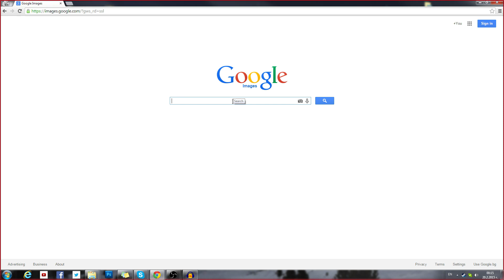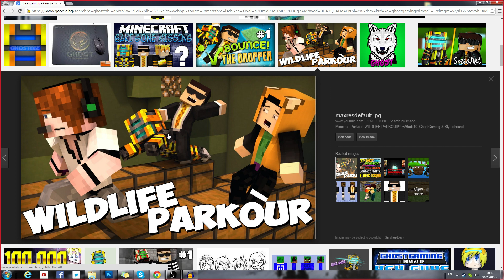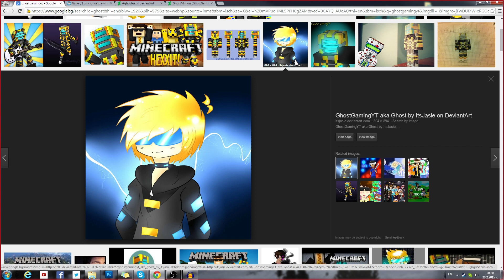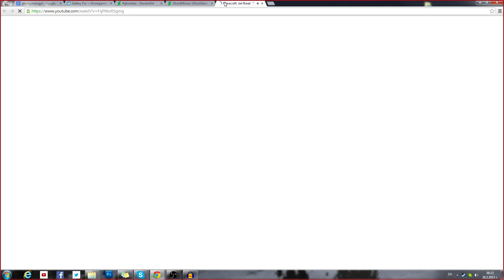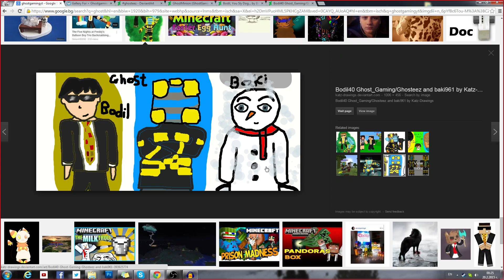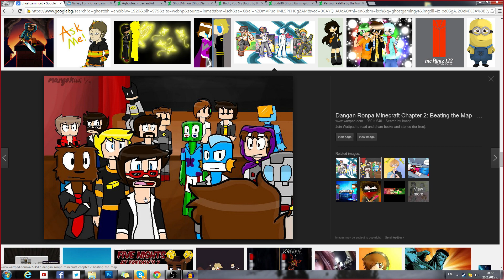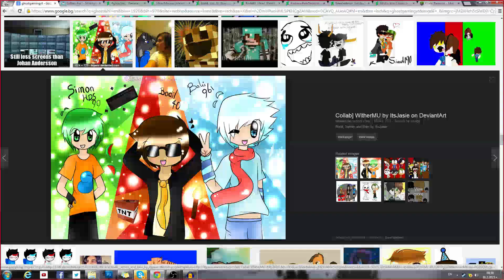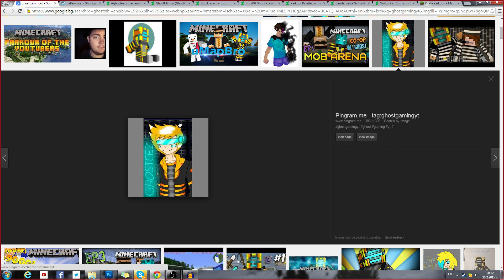A FEMALE BODIL, GHOST MINIONS AND TROLLY FACES (I GOOGLE GHOSTGAMING w/ Baki)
Join me in today's I GOOGLE Video in which me and Baki googled our friend GhostGaming! We found some pretty cool fan art and some quite weird stuff ... along with female bodil! Enjoy :D

►The art on the thumbnail is made by LlamaVideos808, PearlRibbon, itsjasie.